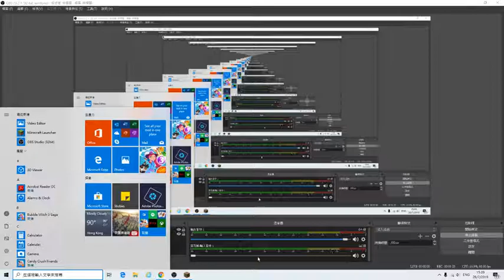Petrified call me hacks and said that he will get me banned ;-; im scareDd